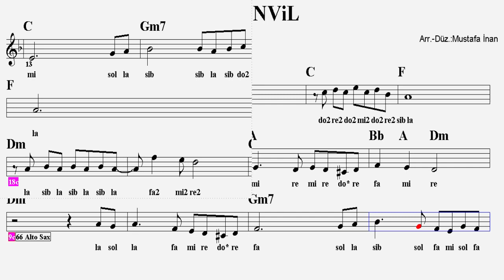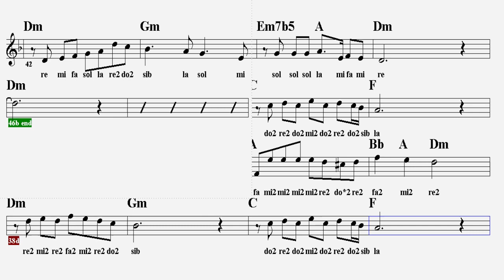BEGONVİL--Dm--(Play Along)--:Guitar,Keyboard,Violin,Flute,Melodica,Ukulele,Recorder.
Sözleri Fatma Sezen Yıldırım(Sezen Aksu), Bestesi Fatma Sezen Yildirim(Sezen Aksu) ve Bülent Özdemir'e ait şarkı..Sağ tarafında 2 yazan notalar ince ,yıldız olan notalar ise diyezli çalınacaktır.
S Ö Z L E R İ :
Begonvil boy vermiştir şimdi
Yasemen basmıştır Bodrum'u
Kokusu geldi rüzgârın
Bir kelebek öptü boynumu

Sen şimdi gerdanını maviye
Göğsünü bir yelkenliye
Gönlünü ilk önüne çıkan
Yaz seferine bağlamışsındır, ah
Vurunca dibine sakız rakısının
Biraz da ağlamışsındır

Benim yerime de sev, bekletme hayatı!
Bu kadarına razıysan, yaşa, gitsin!
Kaç kişiyiz savunan sevdayı?

Gözüme ilk damlası düştü
Gelecek sonbaharın
Yeni bir sayfanın öncüsü
Bakalım ne hediyesi zamanın

Göğsünü bir yelkenliye
Biraz da ağlamışsındır

E T İ K E T :
begonvil sözleri
begonvil notaları
begonvil akor
begonvil sezen aksu
begonvil org,
begonvil dinle
begonvil indir
begonvil flute,
begonvil piyano notaları
begonvil şarkısı kimin
begonvil keyboard,
begonvil ukulele
begonvil flüt,
begonvil gitar,
begonvil gitar solo,
begonvil keman,
begonvil keman notaları,
begonvil lyrics,
begonvil melodika notaları,
begonvil müzik,
begonvil melodi,
begonvil piyano,
begonvil sözleri,
begonvil şarkısı,
begonvil şarkı sözleri,
begonvil şarkısı sezen aksu,
begonvil blok flüt,
begonvil ud,
begonvil ukulele akor,
begonvil yan flüt notaları
benim yerime de sev gitar,
benim yerime de sev piyano,
benim yerime de sev akor,
benim yerime de sev indir,
benim yerime de sev keman,
benim yerime de sev kimin şarkısı,
benim yerime de sev nota,
benim yerime de sev sözleri,
benim yerime de sev sözleri kime ait,
benim yerime de sev söz müzik,
benim yerime de sev şarkı sözleri
benim yerime de sev akorları
benim yerime de sev kimin bestesi
benim yerimede sev do re mi
benim yerimede sev gitar akor
benim yerimede sev melodika notaları
benim yerimede sev melodika nota
benim yerime de sev notası
benim yerimede sev nota do re mi
benim yerimede sev notaları
benim yerimede sev keman notaları